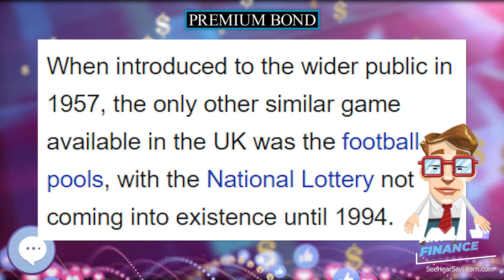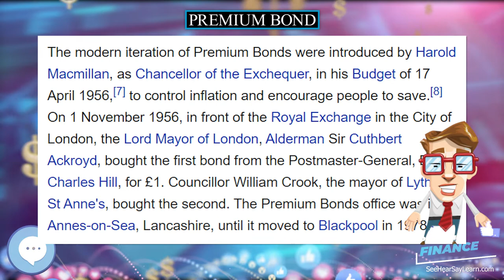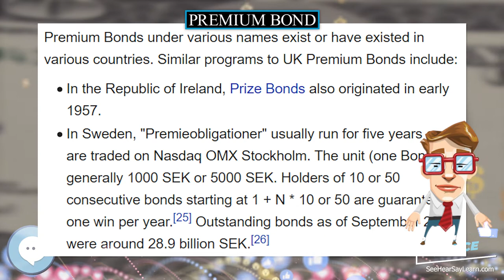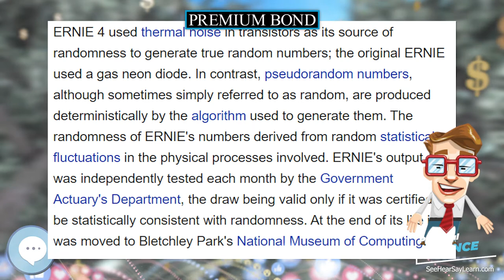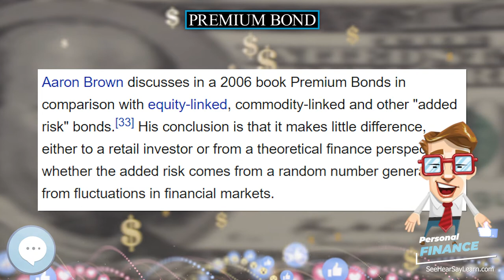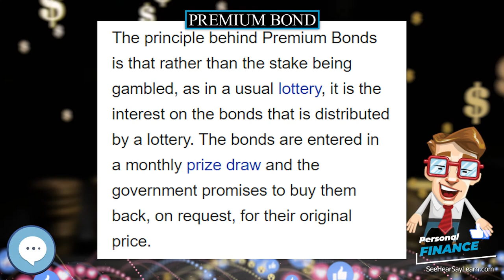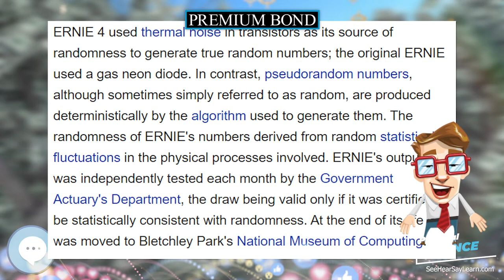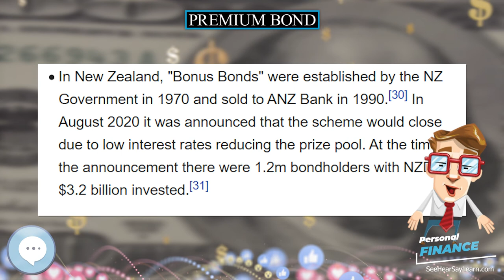Premium Bond 💲 PERSONAL FINANCE 💲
In this video series we're covering everything about PERSONAL FINANCE.

A Premium Bond is a lottery bond issued by the United Kingdom government since 1956. At present it is issued by the government's National Savings and Investments agency.